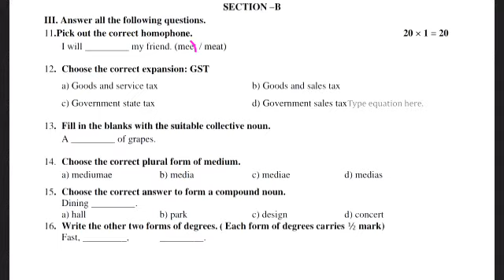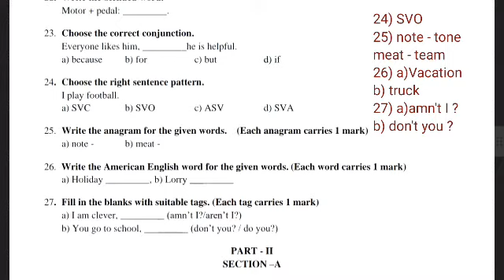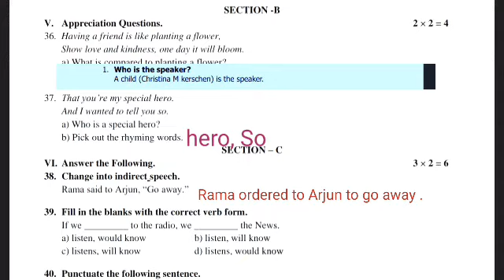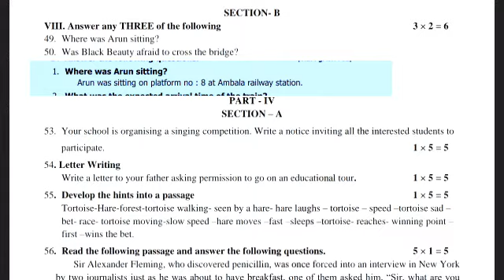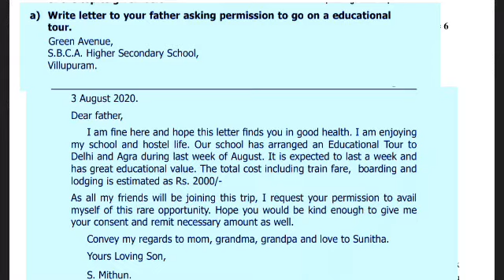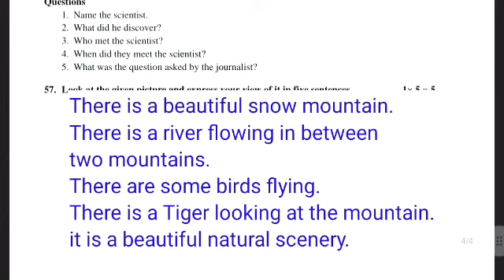8th standard english annual exam 2024 original question answers key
எட்டாம்வகுப்பு ஆங்கிலம் முழுஆண்டுதேர்வு வினாத்தாள் விடைகள் #2023 #2024 ஆண்டுஇறுதித்தேர்வு மாதிரிவினாத்தாள் 8th standard english annual exam original question answer #2024 modelquestion எட்டாம் வகுப்பு ஆங்கிலம் முழு ஆண்டு தேர்வு வினாத்தாள் 2024 ஆண்டு இறுதித் தேர்வு மாதிரி வினாத்தாள்